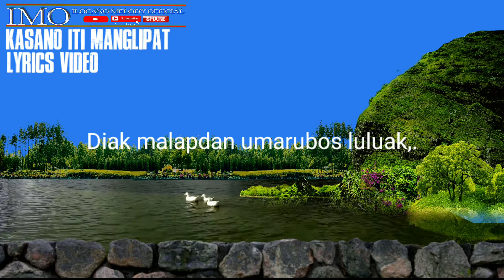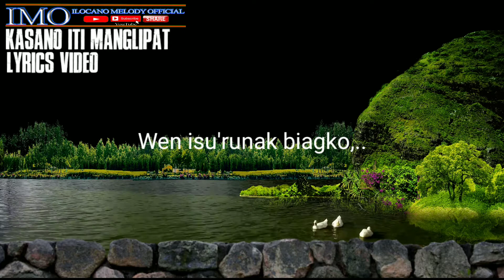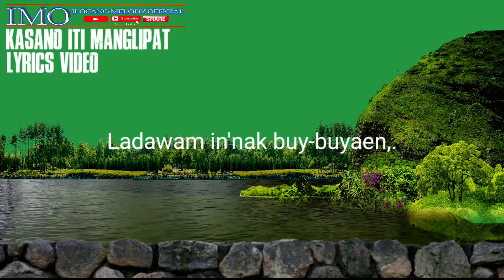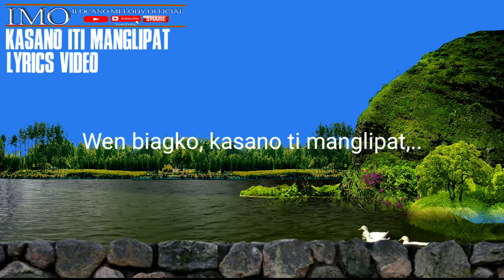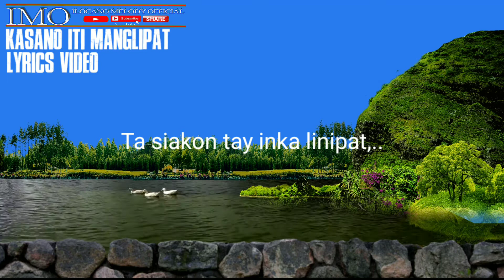KASANO ITI MANGLIPAT LYRICS VIDEO || MS.LEEWAH AGUSTIN OF RCS/IMLP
😇Kadagiti kakabsat nga ad'daan iti sobra nga gatad iti kuwarta,. uray pay mano kakabsat nga maited yu ket dak'kel a pagyamanak..

👉💞💞💞💞💓💓💓💓💓 napuswan unay toy yaman ko kadakay amin, nu awan apo dagiti kanta kada samiweng yu ket awan met maupload ko.

This video made not for personal use but instead for amusement and entertainment purposes only.

NOTE/REMINDERS: ILOCANO MELODY OFFICIAL IS NOT A MONETIZED CHANNEL, ALL VIDEOS AND SONGS POSTED BY THIS CHANNEL ARE GOOD FOR AMUSEMENT AND ENTERTAINMENT ONLY...ALSO NONE OF THE PIECES OF THIS AFORESAID POSTED VIDEO EXCEPT WITH THE ILOCANO MELODY OFFICIAL LOGO ARE OWNED BY 'IMO'.

👉Ilocano Melody Official only serves as mediator/editor of this said post video,..

ILOCANO MELODY OFFICIAL ONLY SEEK TO LESSEN NOR TO MINIMIZE BOREDOM AND FRUSTRATIONS AMONG FELLOW ILOCANO'S LOCALLY ESPECIALLY OUR FELLOW ILOCANO'S ABROAD(OFW'S)...